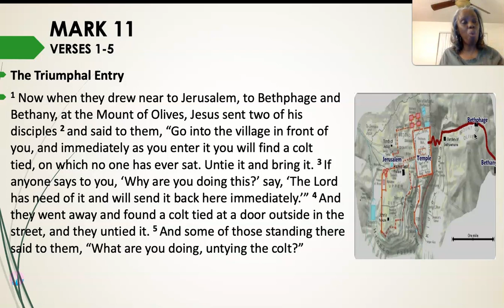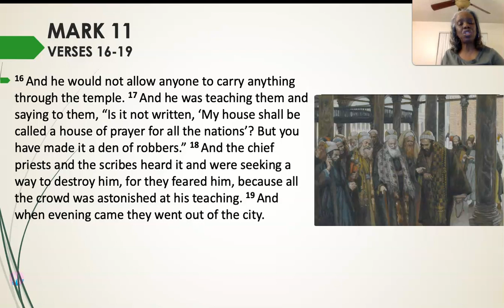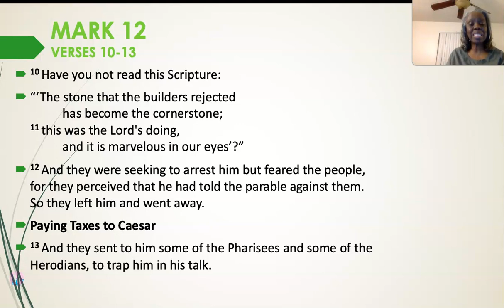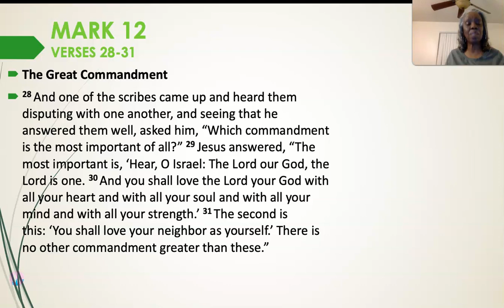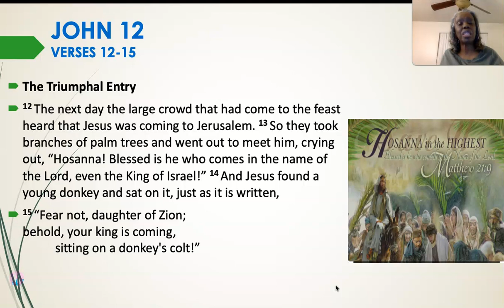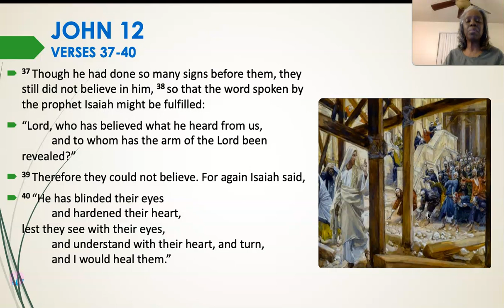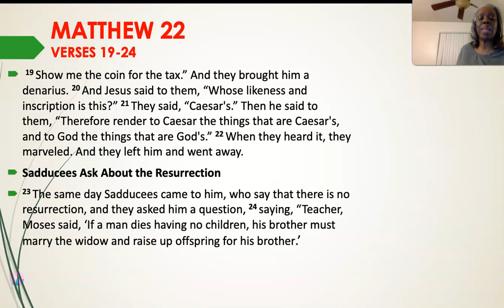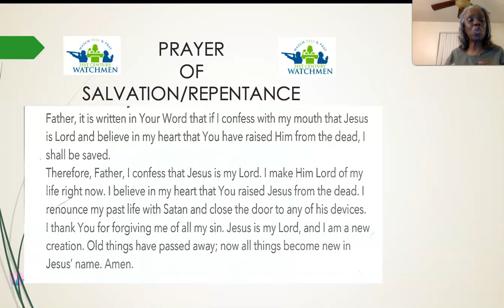IT'S ABOUT TIME: MARK 11-12, JOHN 12 & MATTHEW 22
Jesus answers the questions of the Pharisees; claps back with questions of his own; teaches the crowd with parables; and fulfills prophecy as he makes his triumphant entrance into Jerusalem.